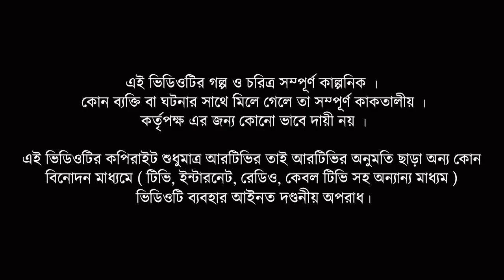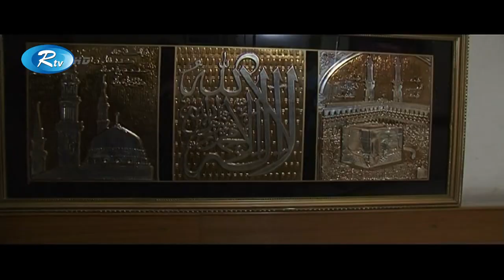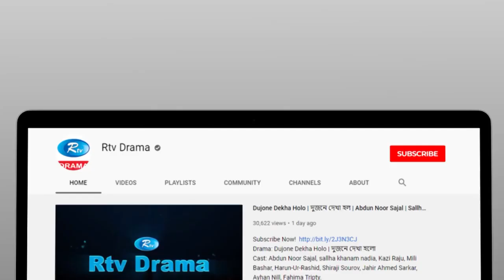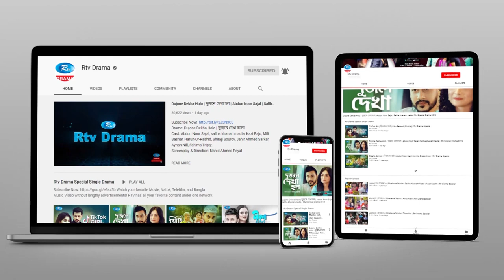Iftari Barabari | Ep 01 | ইফতারী বাড়াবাড়ি | Ramadan Special Natok | Siddique, Faruq | Rtv Natok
Drama: Iftari Barabari | ইফতারী বাড়াবাড়ি
Episode: 01
Cast: Amirul Haque Chowdhury, Dr. Enamul Haque, Faruq Ahmed, Shipul, Mimo, Shabnam Parvin, Mahbub Babu, Mithu, Mukit Zakaria, Siddique
Script: Mizanur Rahman
Direction: Shahin Kabir Tutul